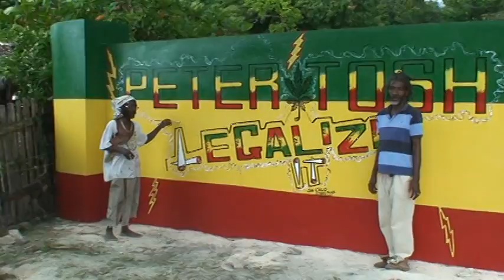Jamaica 2011 Outside the Peter Tosh memorial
Outside of the Peter Tosh Memorial with Jah Calo, the artist that re-painted the memorial.